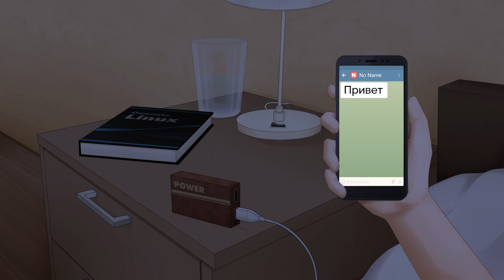Тизер - Побег в Москву 2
Тизер визуальной новеллы Побег в Москву 2